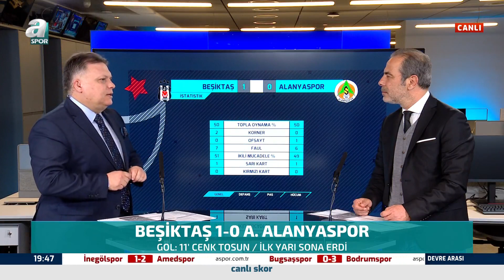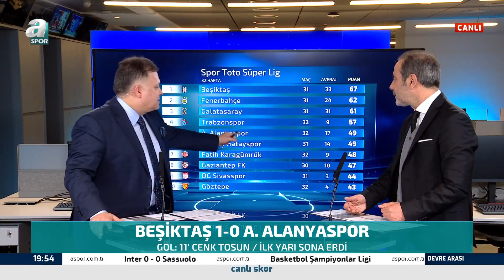Reha Kapsal, Beşiktaş'ın İlk Yarıdaki Performansını Övdü / Beşiktaş - Alanyaspor İlk Yarı Yorumları